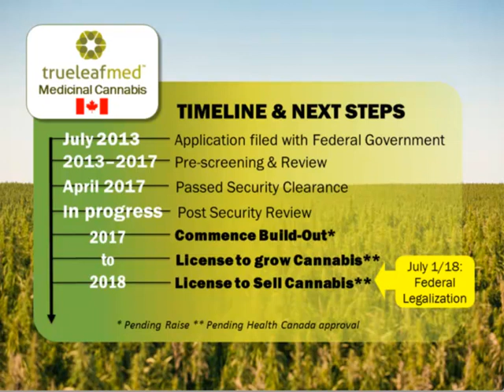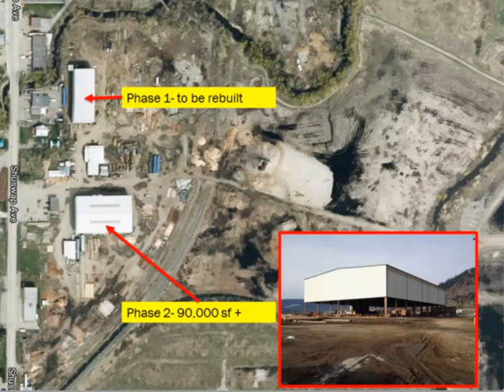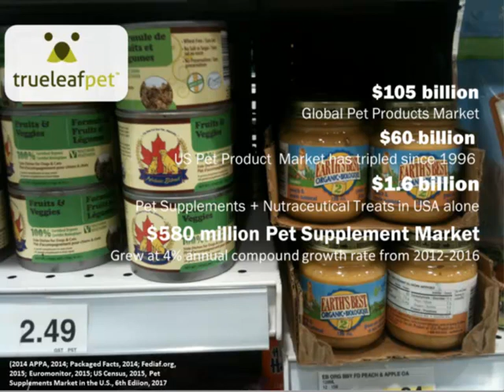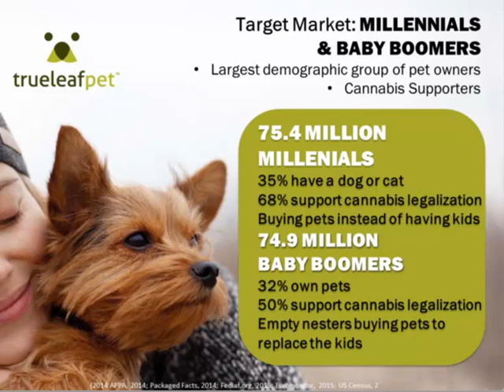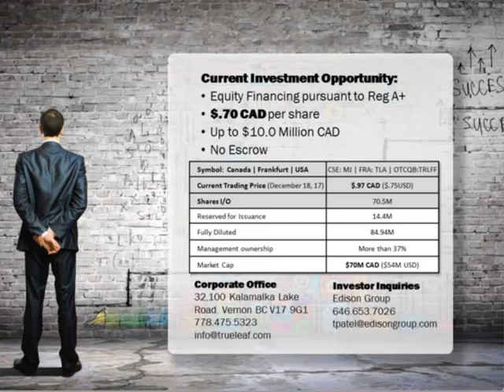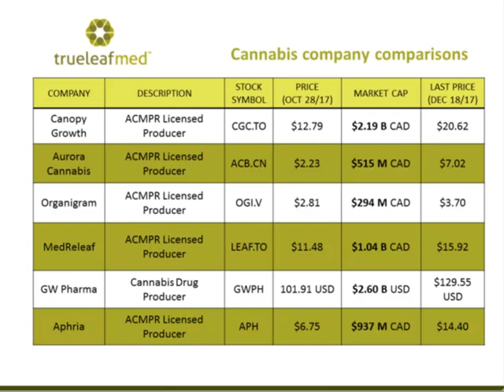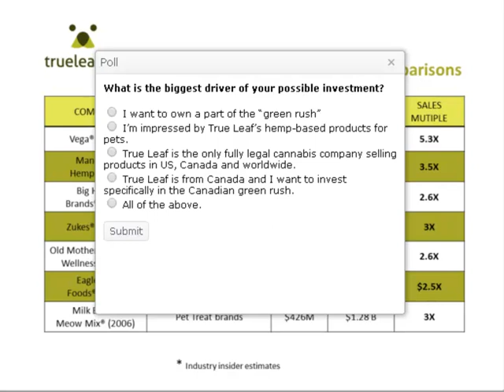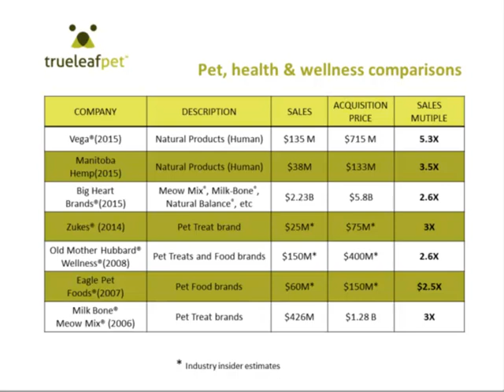TruLeaf Return The Love